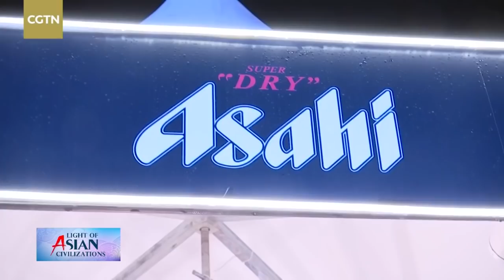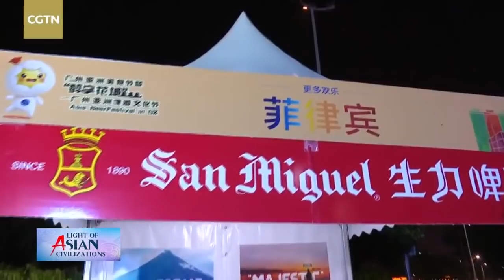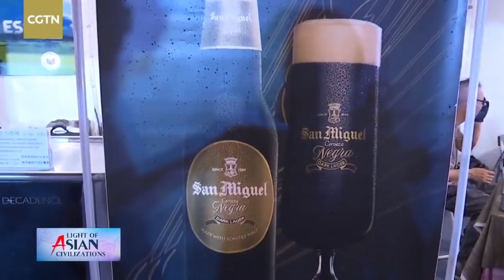Live: Cheers! Enjoy beer from across the world畅饮全球！来广州品世界各地啤酒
A beer extravaganza is being held in China's southern city of Guangzhou on the sidelines of this year's Conference on Dialogue of Asian Civilizations (CDAC). Tons of different brands – not only limited to Asia – are making their presence there. Also, a parade will be held to mark the event at the opening ceremony. Join CGTN's Li Jianhua to walk the viewers through the event and sample different sorts of beers.